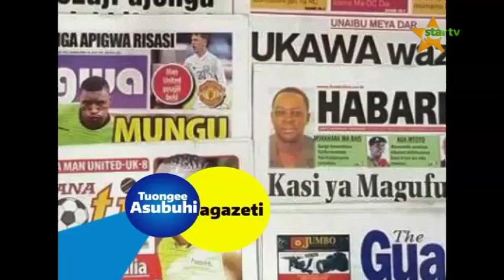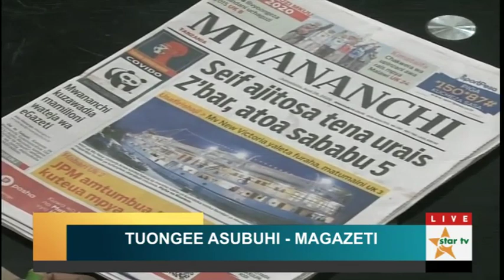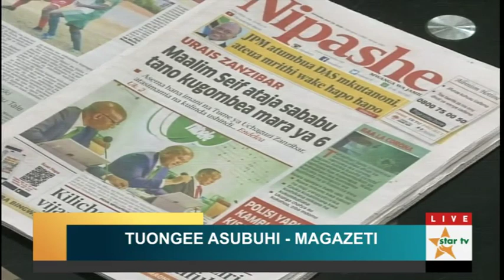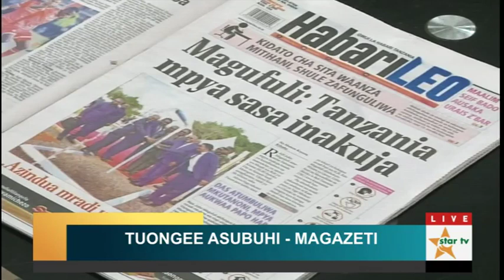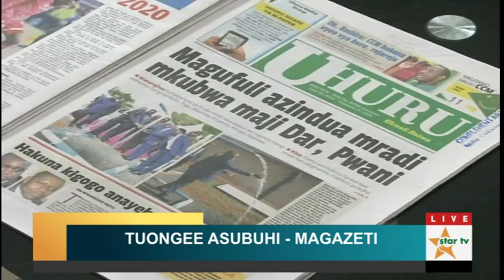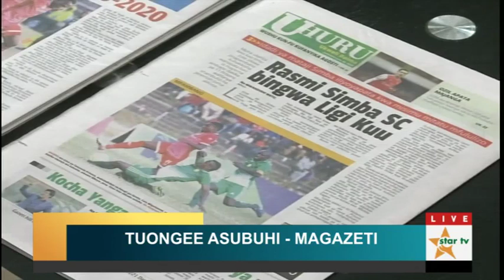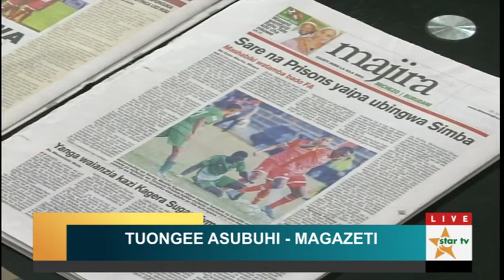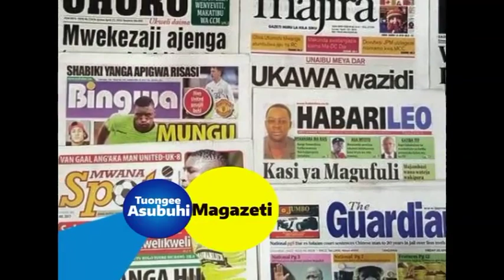"Nilizushiwa na@kigogo2014 nina COVID-19,walisema nimekufa leo Nyanda ananihoji Marehemu amefufuka?"